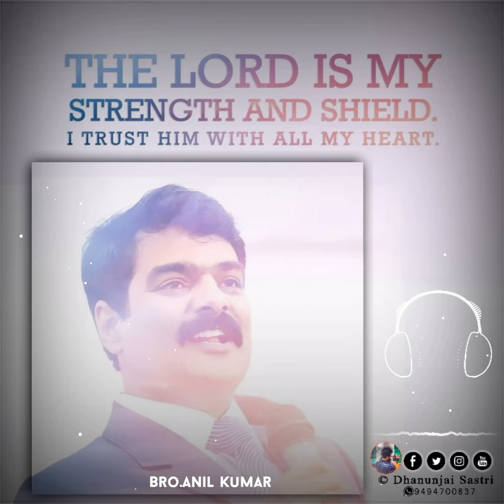Chalo Chalo aage Chalo... Song by Bro. Anil Kumar Garu- HD status by Dhanunjai Sastri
original Song by Bro.Anil Kumar garu

HD status for whatsapp

 Telugu whatsApp HD status.
if YOU want contact...
         P Dhanunjai Sastri
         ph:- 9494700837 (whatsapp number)